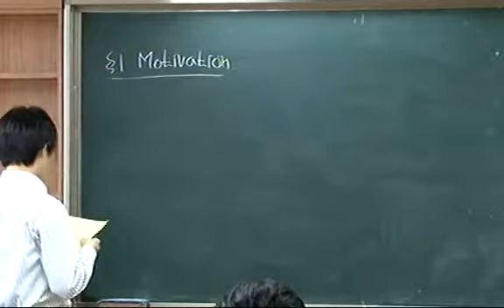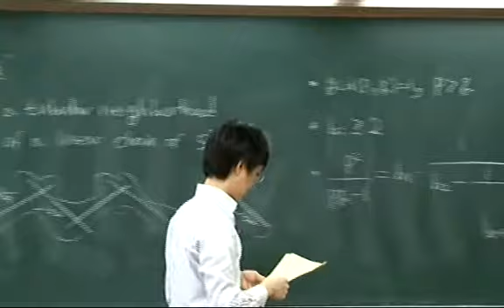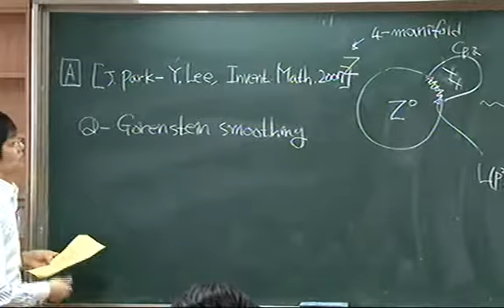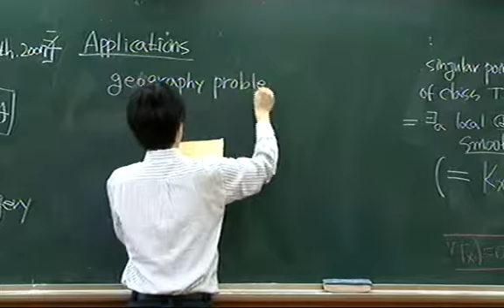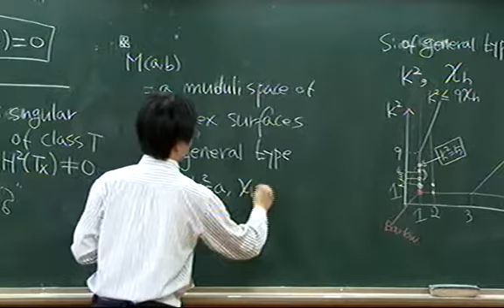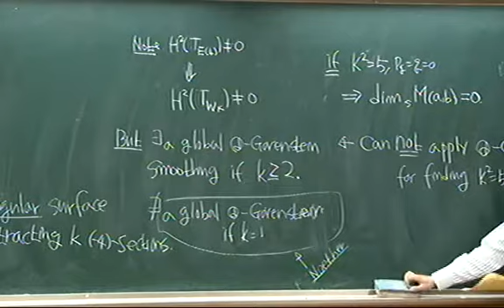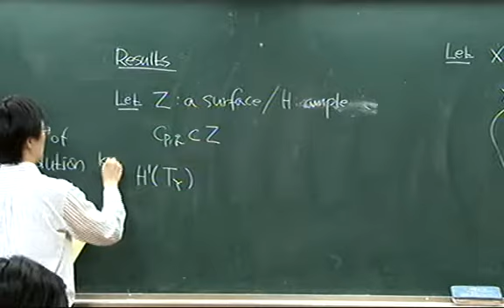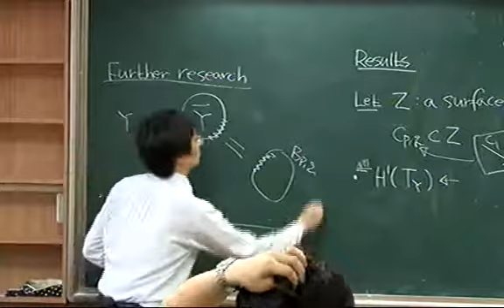Shin, Dongsoo / Infinitesimal deformations of complements of plumbings.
ASARC Seminar
Shin, Dongsoo (Chungnam National University) / 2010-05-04